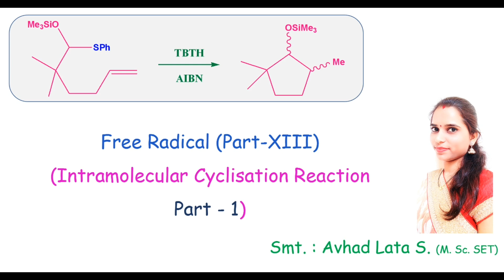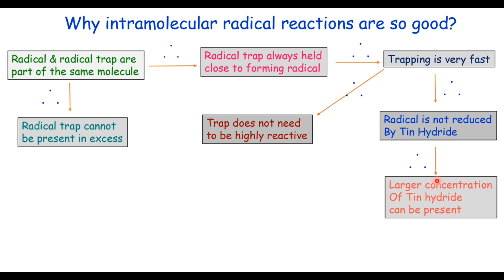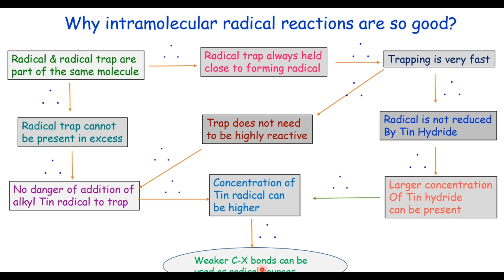Lecture 20 Free Radical (Part-13) Intramolecular Cyclisation Reaction: Part-1